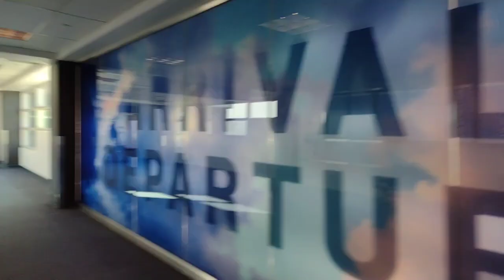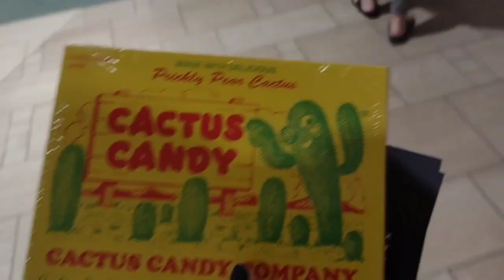Vlog 3 Days in Phoenix Arizona🌵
Good trip!